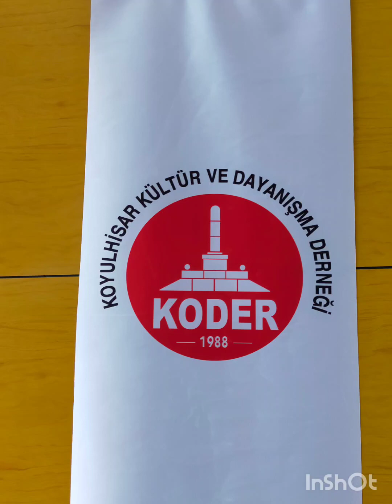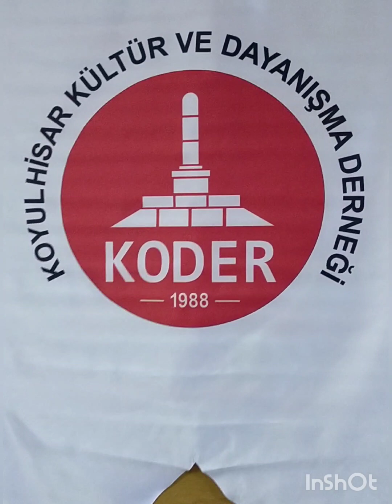Sivas İlçesi Koyulhisar Kültür ve Dayanışma Derneği (KODER) Genel Kurulu